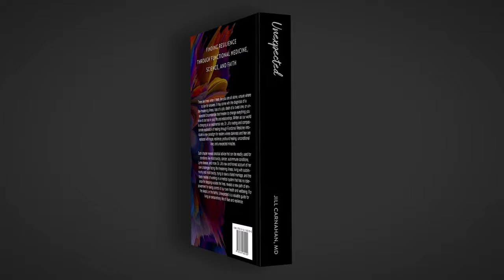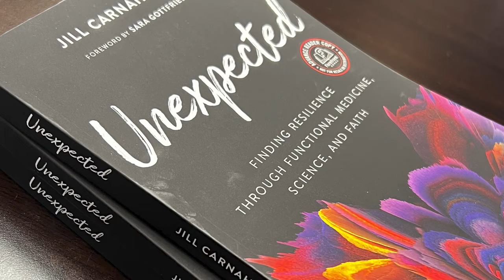156: Dr. Jill interviews Dr. Jolene Brighten on everything you need to know about Hormone Balance!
In this enlightening video, Dr. Jill Carnahan interviews Dr. Jolene Brighten, a leading expert in hormone health, on her new book "Is This Normal?" This book is a comprehensive guide that covers everything you need to know about hormone balance from PCOS to menopause and beyond.

Key Points
1) PCOS is a common condition causing irregular cycles, infertility and weight gain.  Here’s key symptoms and what you can do to reverse your symptoms of PCOS
2) Why men and women’s sexual response and function and libido are more similar than you think and what women can do about low libido or painful sex.
3) How does perimenopause, menopause and post-menopause affect a women’s hormones and cardiovascular risk and tips to optimize vitality and sexuality after menopause.

Dr. Jolene Brighten is a hormone expert, nutrition scientist, and thought leader in women’s medicine. She is board certified in naturopathic endocrinology and trained in clinical sexology. Dr. Brighten is the author of Is This Normal, a non-judgemental guide to creating hormone balance, eliminating unwanted symptoms, and building the sexual desire you crave. A fierce patient advocate and completely dedicated to uncovering the root cause of hormonal imbalances, Dr. Brighten empowers women worldwide to take control of their health and their hormones through her website and social medical channels. Dr. Brighten is an international speaker, clinical educator, and medical advisor within the tech community.